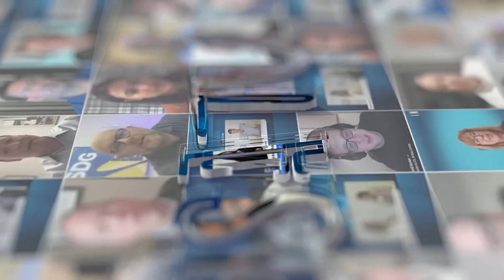Benjamin Von Seeger with Stellenium | ITW 2025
JSA TV speaks with Benjamin Von Seeger, CRO of Stellenium, about the future of sovereign AI and green digital infrastructure. Learn how Stellenium is building AI-ready, quantum-capable data centers powered by their own clean energy, launching a 300 MW hub in Thailand, and expanding into underserved markets. A bold take on sustainability, ESG, and the future of tech.